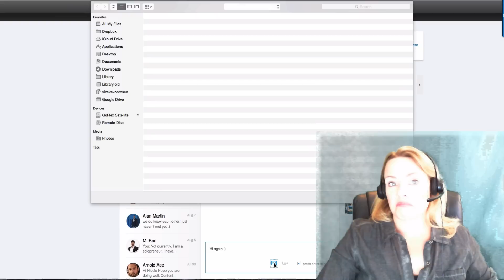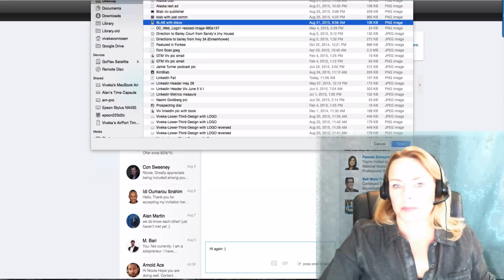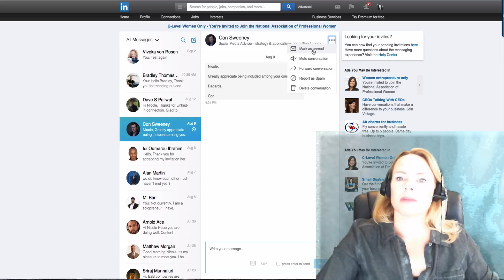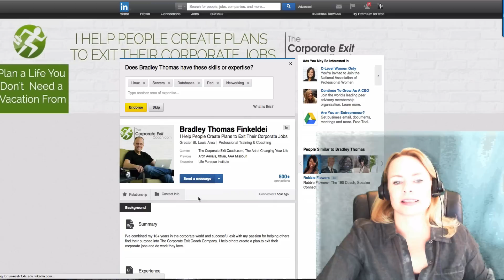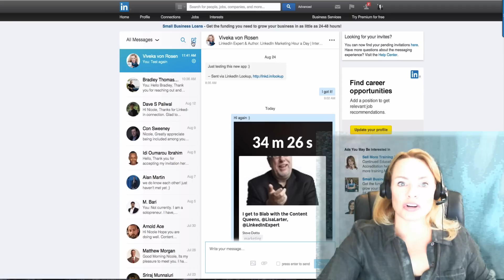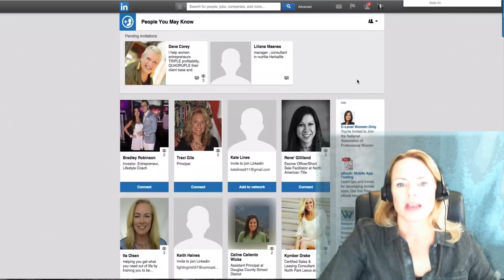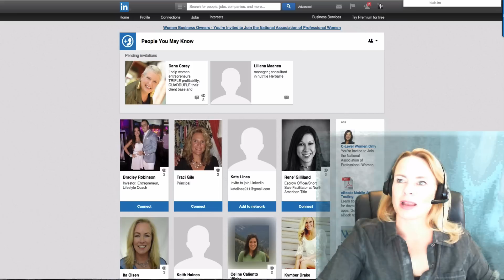The New LinkedIn Messenger Interface ...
The New LinkedIn Messenger Interface - What You Need to Know!

A quick 6 minute video about the new interface - what you need to know about it - where to find things and how to use it!